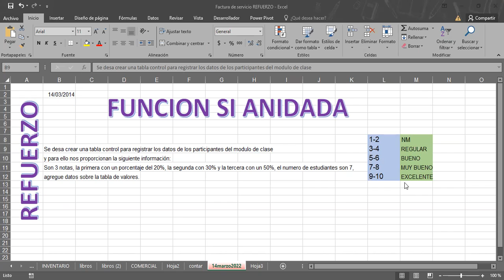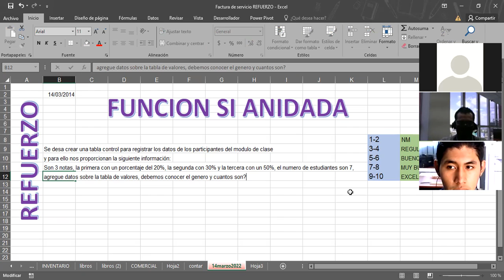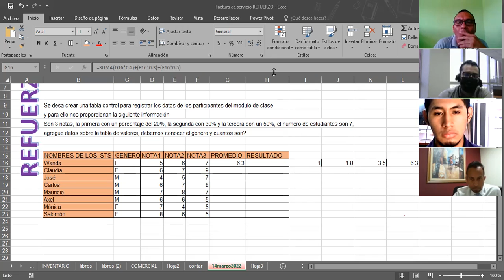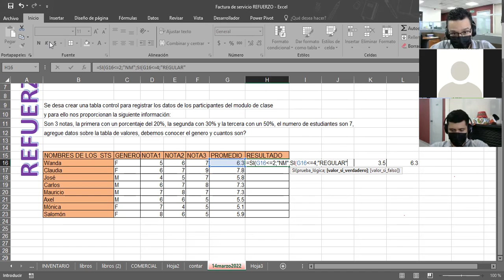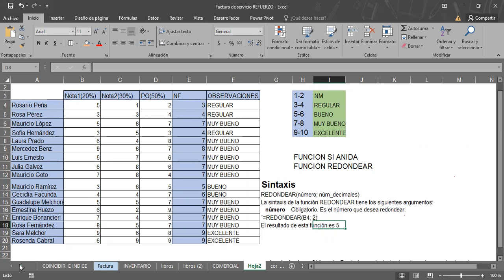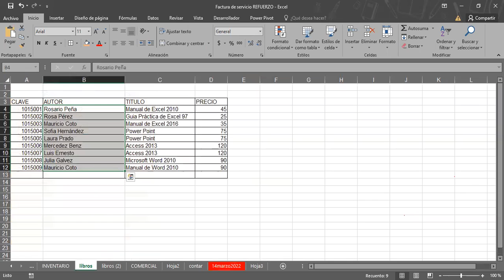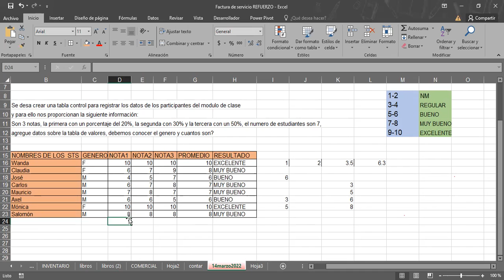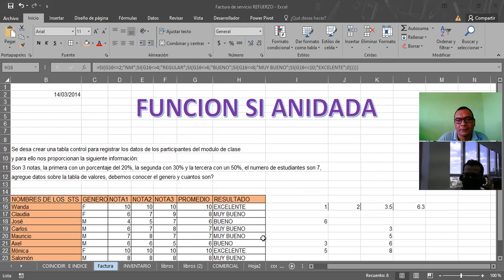Ingles Corporativo- FUNCIONES REF-SI ANIDADA